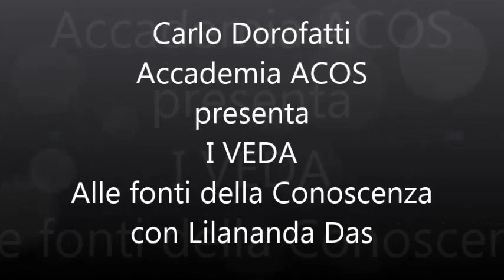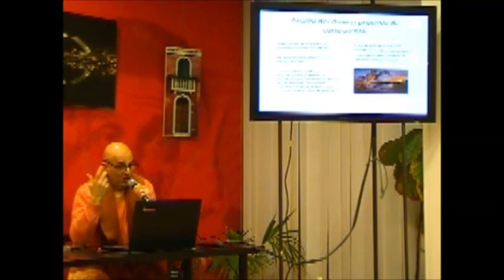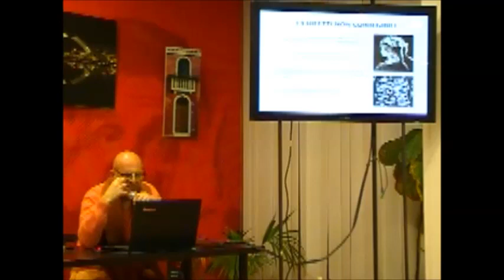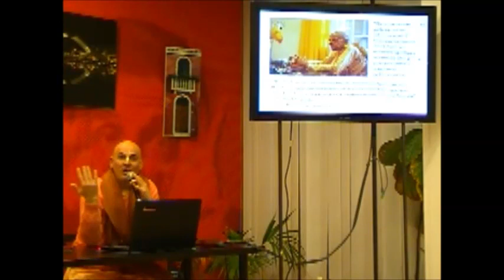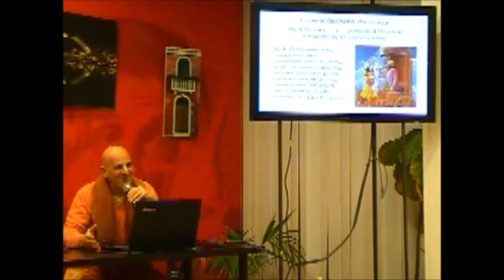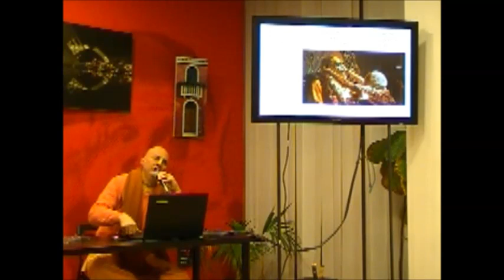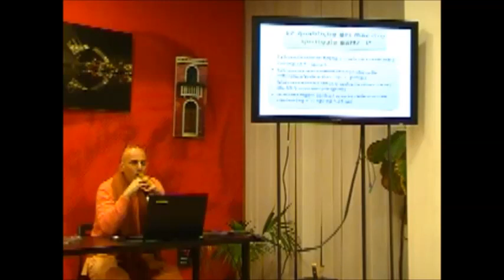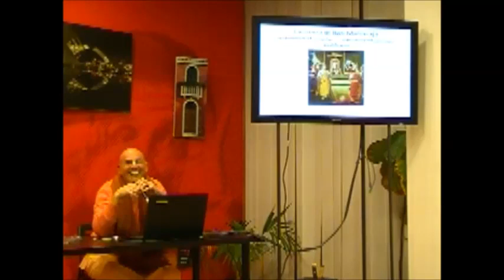VEDA: alle fonti della Conoscenza.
Conferenza di Lilananda Das a TERNI (Libreria Feltrinelli, Sabato 11 Febbraio 2017). Per info